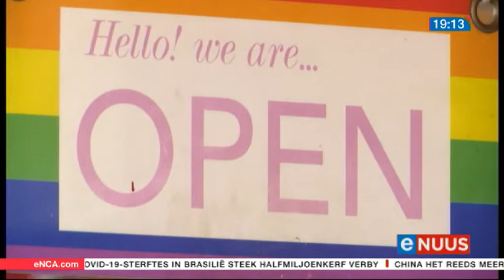Nóg 'n reënboogruimte in die restaurantbedryf sluit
Kaapstad, 20 Junie - Ondersteuners van die kunste, vroueregte en die LGBTQI-gemeenskap is hartseer nadat nog ’n kleurvolle veilige ruimte genoop is om sy deure weens die pandemie te sluit. Die Raptor Room is die tweede LGBTQI-veilige kuierplek in die Kaapse middestad wat moes toemaak.